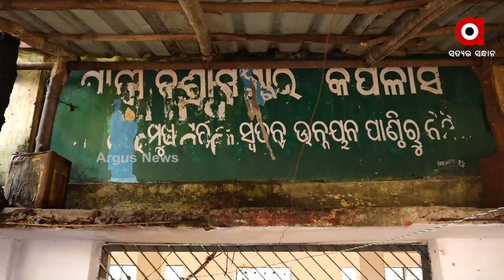ବିକାଶଠାରୁ ଅନତି ଦୂରରେ ଓଡ଼ିଶାର କୈଳାସ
ନଜର ଆଢ଼ୁଆଳରେ ଓଡ଼ିଶାର ବେଷ୍ଟ କେପ୍ଟ ସିକ୍ରେଟ । ବିକାଶଠାରୁ ଅନତି ଦୂରରେ ଓଡ଼ିଶାର କୈଳାସ । ମନ୍ଦିର ସୌନ୍ଦର୍ଯ୍ୟକରଣରେ ଆଜି ପର୍ଯ୍ୟନ୍ତ ଅନ୍ତର୍ଭୁକ୍ତ ହେଲା ନାହିଁ ଢେଙ୍କାନାଳର ପ୍ରସିଦ୍ଧ କପିଳାସ ଶୈବ ପୀଠ ।  କପିଳାସରେ ନା ହୋଇ ପାରିଲା ରୋପୱେ ବ୍ୟବସ୍ଥା ନା ଲାଗି ପାରିଲା ମୋବାଇଲ ଟାୱାର ।